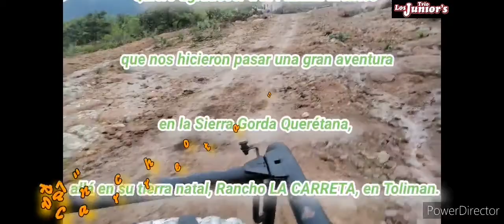Los Junior's, "Yo también soy de Rancho,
"Yo también soy de RANCHO" viajando en la sierra Querétana con el Trío Los Junior's